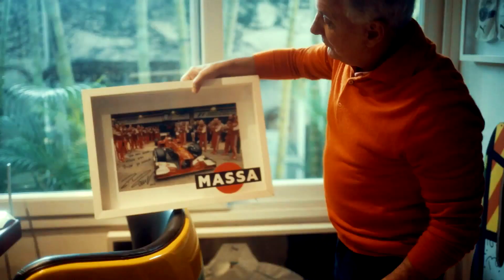Operação Mesquita 03/12/2021 - Entrevista Cássio Reis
No programa de hoje Otavio entrevista o ator e apresentador Cassio Reis e juntos dão um passeio de Kombinha. No segundo bloco temos mais uma incrível edição do Edu Primitivo.